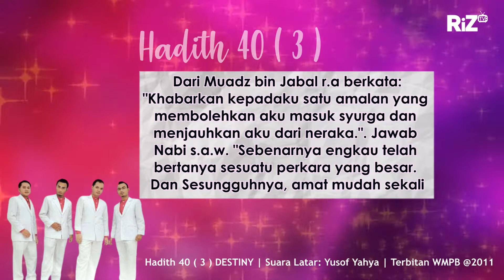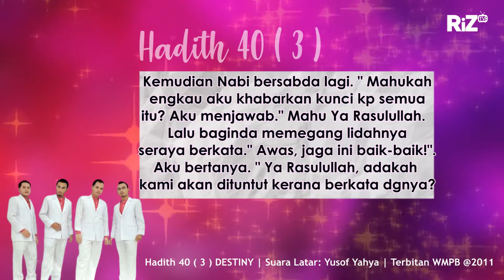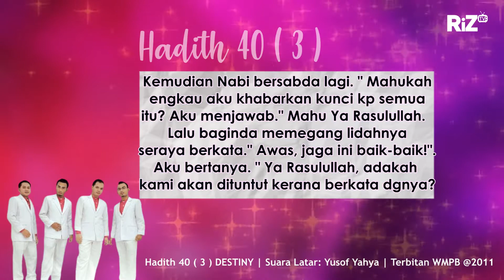DESTINY - Hadith 40 (3)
DESTINY Bersama Rindu
Album terbitan kumpulan DESTINY 2011
Rizal Ismail
Yusof Yahya
Saufi Harun
Rozi Harun
Penaja Utama WMBP Entertainment
Terbitan WMBP Entertainment @2011